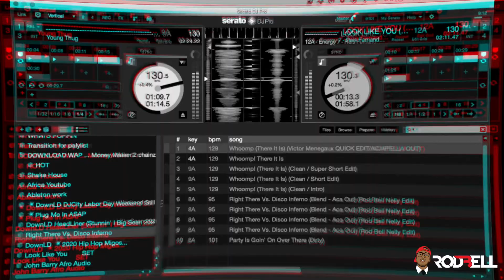INTERNATIONAL VIBE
International vibe Music Mix